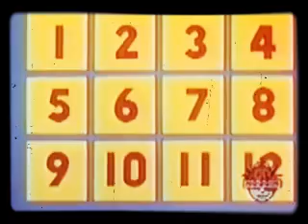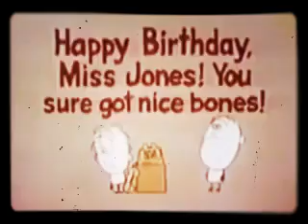December 25, 2003